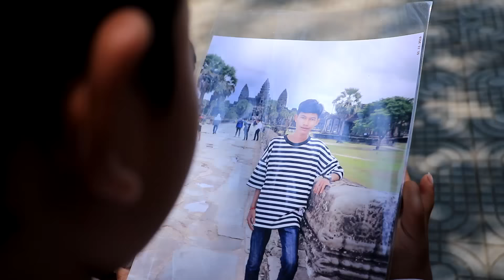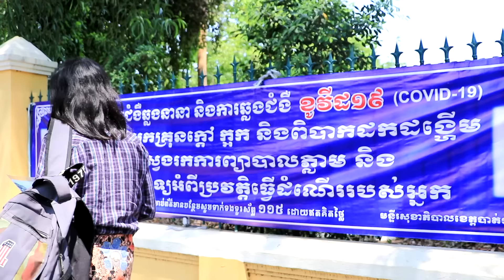រឿងអប់រំ កូនខុសហើយម៉ែ ពីស្ករវេទមន្ដ MoMo ,New funny clip 2020 from Paje team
រឿងកំប្លែងអប់រំ កូនខុសហើយម៉ែ
ជារឿងច្នៃប្រឌិតថ្មី